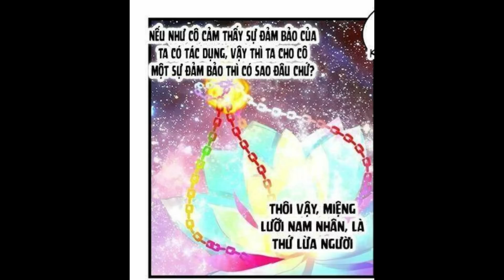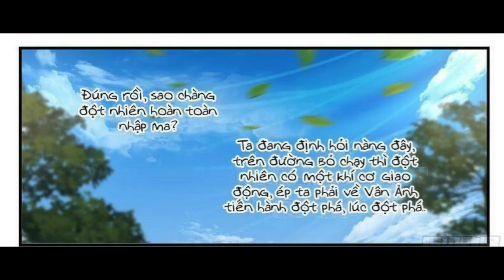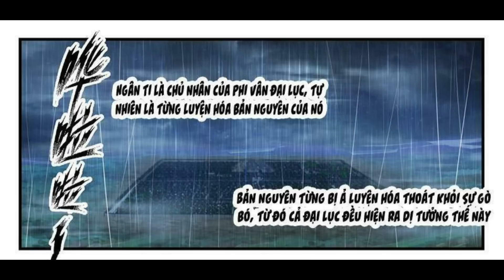139- Main Phế vật 3 năm- Lột xác trên con đường thành cường giả- Phần 139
Review truyện  : Võ Luyện Đỉnh Phong
Tổng Hợp Review : Main Phế vật 3 năm- Lột xác trên con đường thành cường giả- Phần 139
Chap :
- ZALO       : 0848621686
Donate ủng hộ cho AD Trà Sữa: Momo :  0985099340, , Momo: 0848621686 VietTinbank:  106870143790
 (Phạm Thị Lan)
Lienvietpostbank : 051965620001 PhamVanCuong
Cảm ơn mọi người!
- Danh Sách Review truyện hay
Hệ Thống Tu Luyện Võ Đạo Phân làm:
Bên trong Càn Khôn:
 + Thối Thể Cảnh: Tầng 1 - Tầng 9,
+ Khai Nguyên Cảnh: Tầng 1 - Tầng 9,
+ Khí Động Cảnh: Tầng 1 - Tầng 9,
+ Ly Hợp Cảnh: Tầng 1 - Tầng 9
 + Chân Nguyên Cảnh: Tầng 1 - Tầng 9,
 + Thần Du Cảnh: Tầng 1 - Tầng 9, .
+ Siêu Phàm Cảnh: Chia làm 3 tầng,
+ Nhập Thánh Cảnh: Chia làm 3 tầng
+ Thánh Vương Cảnh: Chia làm 3 tầng
+ Phản hư Cảnh : chia làm 3 tầng
 + Hư Vương Cảnh: Chia làm 3 Tầng
+ Đạo Nguyên Cảnh: Chia làm 3 tầng,
+ Đế Tôn Cảnh: Chia làm 3 tầng,
 Có hai loại xưng hô: - Ngụy Đế
                                      - Đại Đế
Bên ngoài Càn Khôn:
+ Nửa bước Khai Thiên: .
+ Khai Thiên Cảnh:  Chia làm cửu phẩm: Hạ Phẩm ( Chân Quân ): Nhất Phẩm – Nhị Phẩm – Tam Phẩm. Trung Phẩm ( Thiên Quân ): Tứ Phẩm — Ngũ Phẩm – Lục Phẩm.
Thượng Phẩm ( Thần Quân) : Thất Phẩm – Bát Phẩm – Cửu Phẩm.
Danh sách 9 bà vợ của Anh Khai:
Vợ Cả : Tô Nhan
2- Hạ Ngưng Thường
3- Phiến Khinh La
4- Tuyết Nguyệt
5- Chúc Tình
6- Ngọc Như Mộng
7- Cơ Dao
8- Khúc Hoa Thường
9- Đào Lăng Uyển
© Bản quyền thuộc về Tiểu Muội AUDIO
© Copyright by Tiểu Muội AUDIO ☞ Do not Reup